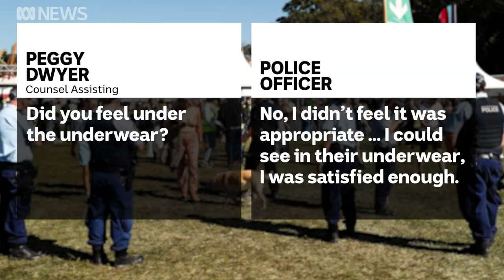Police slammed for inaccurate records of strip searches at Lost City Music Festival | ABC News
A New South Wales police officer has admitted he broke the law when he carried out a strip search on a 15-year-old boy.

But the senior detective has denied touching the boy's genitals at a music festival in western Sydney.

The case is one of 30 strip searches at the underage event now under investigation.